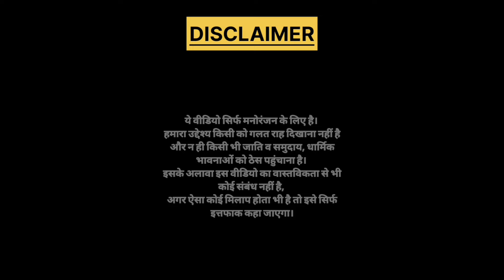गेंहू में पानी चलाने पर हुई लड़ाई 🔥 | Tween Craft Comedy Videos | Gadariya ki Comedy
Hello pyaare dosto apke liye new video aa chuki hai, video bahut hi majedaar hai full video dekhna  aur dosto ke pass share kr dijiye.

Please support all my cute friends.

धान का ठेका लेने पर धमाकेदार लड़ाई | Tween Craft Comedy Videos | Gadariya ki Comedy |  @BHCartoonTV

प्रधानजी की मक्का में से तोड़े भुंटे | Tween Craft Comedy Videos | Gadariya ki Comedy |  @BHCartoonTV

गदढ़िया की हुई दूसरी शादी | Trending Video | Part 1 | Desi Tween Craft Comedy Video |@BH Cartoon TV

गदढ़िया की शादी में आई पुलिस | Trending Video | Part 3 | Desi Tween Craft Comedy Video|@BH Cartoon TV

गदढ़िया के मोहल्ले में शादी का माहौल | Tween Craft Comedy Videos | Gadariya ki Comedy |  @BHCartoonTV